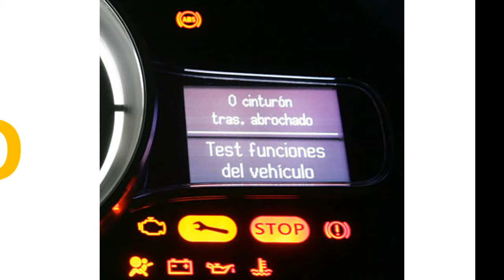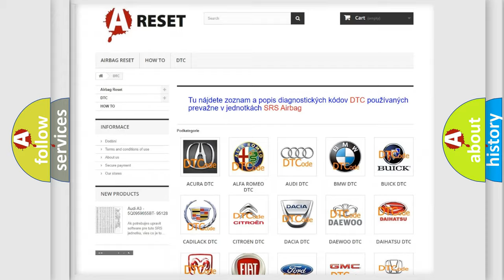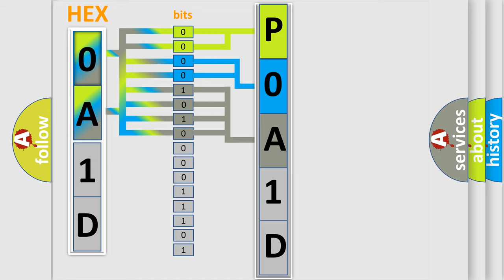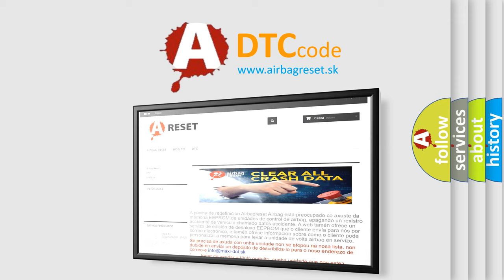DTC Toyota P0A1D-723 Short Explanation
Contents:
0:21 Basic DTC analysis according to OBD2 protocol standard.
1:48 Insight into programming
2:58 A diagnostically understandable description of the Diagnostic Trouble Code
3:05 Basic error definition

Make:
Toyota
Code:
P0A1D 723
Definition:
Invalid Data Received From Steering Column Control Module: No Sub Type Information
Diagnosis:
This DTC sets when the PAM receives invalid network data from the SCCM with a faulted signal data input. RETRIEVE and REPAIR all non-network DTCs in the other modules on the network.